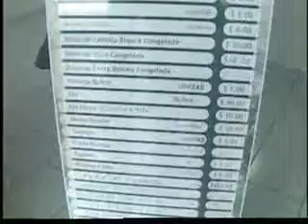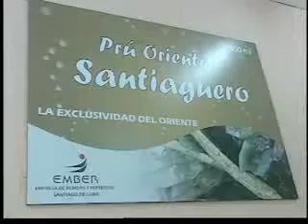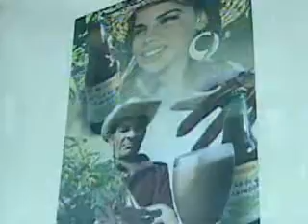Productos industriales derivados de la agricultura urbana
Santiago de Cuba tiene excelentes resultados en la elaboración de productos industriales derivados de la agricultura urbana.